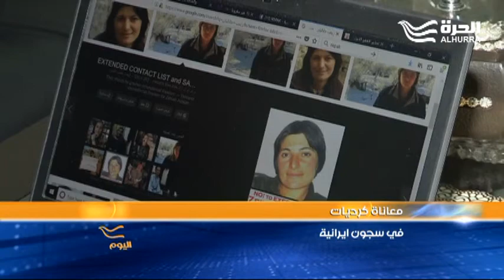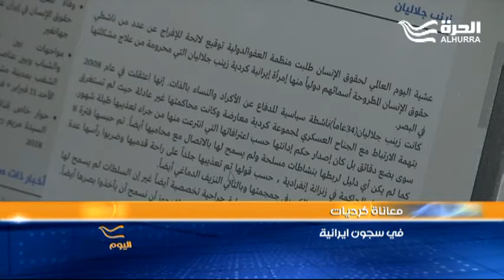نساء كرديات في السجون الإيرانية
نساء كرديات يقبعن في السجون الإيرانية منذ سنوات يتعرضن للتعذيب والقتل ... قصص عن معاناتهن ترويها لنا عضو منظمة المرأة الكردية للعلاقات